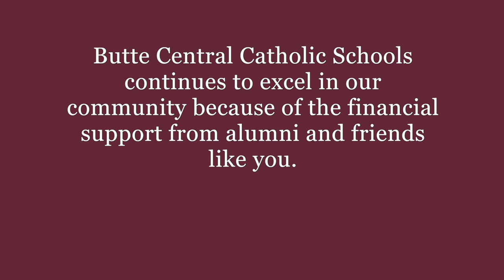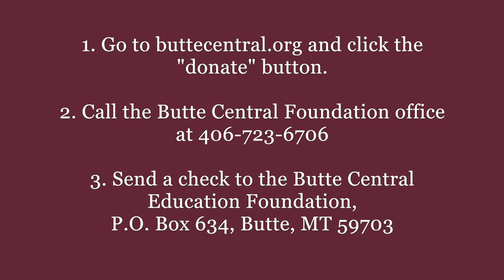Butte Central Catholic Schools Annual Fund 2023